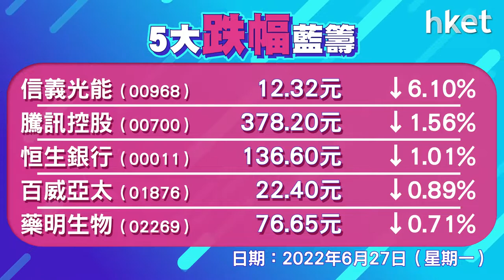恒指收市升510點 港股成交破2000億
恒指今日開市旋即走高，一度高見22414點，曾升695點，升穿二萬二關，並創近三個月高。恒生科指升逾5%。手機股依然強勢，小米 （01810） 、舜宇 （02382） 、比亞迪電子 （00285） 等升9至15%。